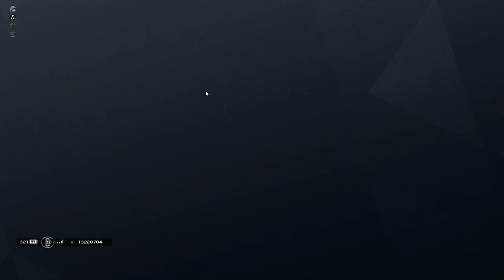EVENT R6! Mode de jeu showdown incroyable! PC FR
Affichez plus pour avoir tous les liens dispo sur moi et ma team  💪